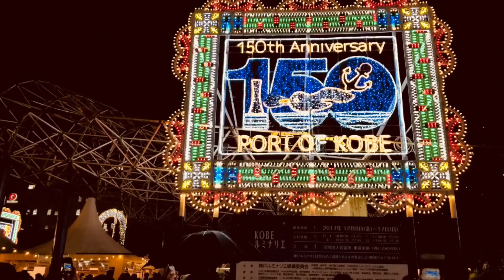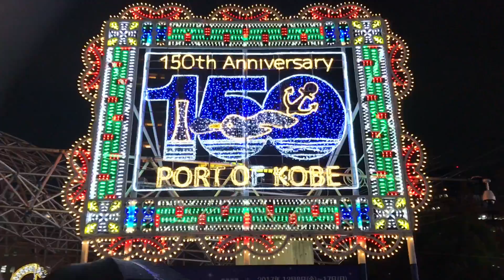Kobe Luminarie Japan • 第23回神戸ルミナリエ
THUMBS UP 👍 if you Liked this video
GET IN TOUCH!